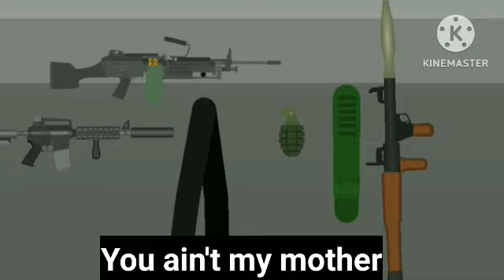Rate my Evacuation Fit 🔥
AYOOO 💀